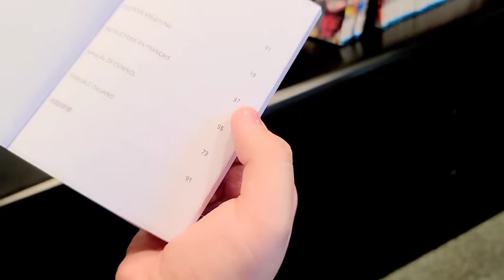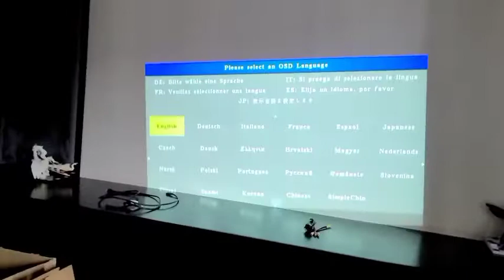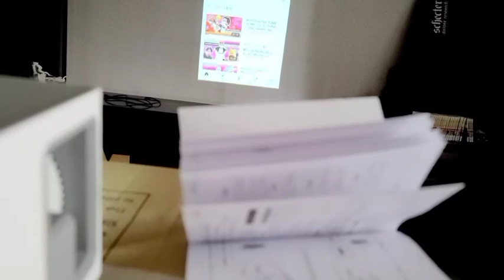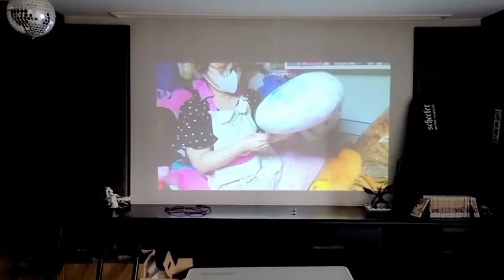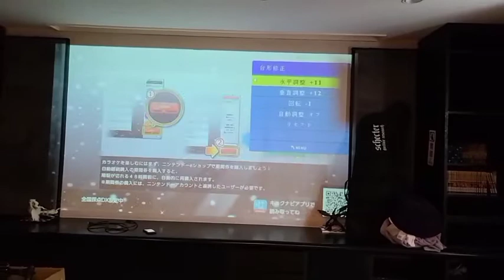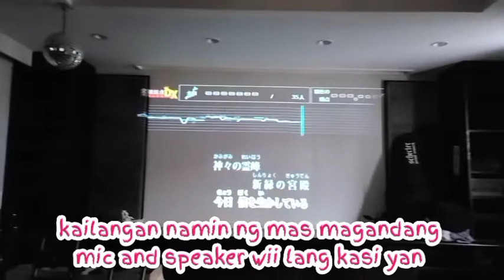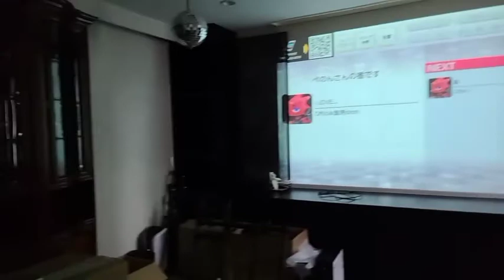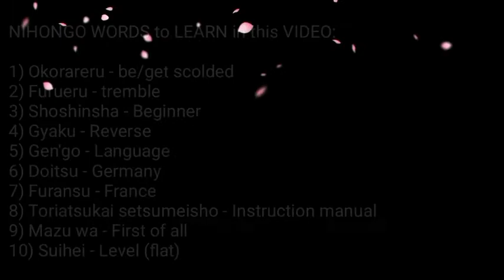【レビュー】BOMAKER プロジェクター ホームシアター 4K 7200lm コスパ最高 - 「REVIEW」 HOME THEATER "GIFT FOR MY SON" - JpnTakara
Hope you enjoyed and learned from my video. 😊

As you can see, the home theater I bought for my son Yuuki just arrived, and we have opened it immediately.
However, we couldn't connect it properly as we didn't understand what is written in the manual, so I waited for my husband to come back and asked him to install it.
It was better than I expected, a worthy purchase indeed.

I have a PopIn Aladdin 2, cost = JPY100,000, and I thought it is not a good idea to buy such a high-priced item for a kid, but Yuuki's so happy for his new home theater! 💖
It's BOMAKER HOME THEATER from Amazon Japan. ✌

I started my YT channel because of our house moving, this is a big event of ours - it's a NEW BEGINNING.
So if you are worried, curious, and interested in how this has progressed, please keep watching!

Of course, we will not only stop with the movement, but YouTube is also my diary, I will keep posting this and that every day! From private to work!

Be on the lookout to know more!!!

I will be uploading content about living in Japan, life in Japan (from private to business), Customs, Culture, and Tradition, learning Nihongo, my collections, our products, introducing Japan items that we use, Japan finds, food, travel, chit-chat and a lot more! 🇯🇵

日本語が通じる方も、ぜひ見てくださいね！
YOUTUBE初心者です！
失敗が多いのですが、温かい目で見守ってください！
ほとんど英語字幕も付いています！

REVIEW Japan Sweets CINNAMOROLL PARFAIT SODA Tastes Like Toothpaste!?  「レビュー」 シナモロールパフェ - JpnTakara

JAPAN Ability Clean & SteamFast - STEAM CLEANING 頑固な汚れ 落とす！スチームファスト アビリティークリーン スプレー - 引っ越し JpnTakara

review japan
unboxing
honest review
bomakerホームシアター
moving vlog
bomaker
home theater
bomaker projector
unboxing review
unboxing japan
コスパ最高
living in japan vlog
amazon japan
new beginnings
bonding time
bonding moments
新しい我が家
暮らしのvlog
激安プロジェクター
アマゾンベストセラー
おススメプロジェクター
home good hauls
karaoke
japan vlog filipino
new youtubers 2021
love and support
japan vlogs
japan vlogger
japanese subtitle
english subtitle
tagalog
new beginning
anything goes
moving japan
lipat bahay
lipat bahay sa japan
limited liability company
company owner
japan
otaku
one stop shop
how to earn money online in japan
from hobby to business
small business in japan
ecommerce japan
japan lifestyle
toy collector
relationship ups and downs
may december romance
age gap couple
international couples
how to handle your wife
funny couples
japanese and filipina
hikkoshi
tips for living in japan
buhay sa japan
japan life
ups and downs in life
japan culture
japanese tradition
japanese culture
japanese customs and traditions
kawaii culture
learn nihongo
how to speak nihongo
nihongo sensei
famous quotes to inspire you
teacher of life lessons
japan do's and don'ts
オタク
ヲタク
引っ越し
昭和大好き
昭和の歌大好き
うちの子
奥さん大好きすぎる
歳の差カップル
歳の差夫婦
国際カップル
国際結婚
仲良し夫婦
奥さんはフィリピーナ
旦那は日本人
奥さんは外国人
日本語ペラペラ外国人
お母さんはフィリピン人
外国人奥さん
フィリピンお母さん
フィリピン人お母さんあるある
仕事とプライベート
波乱万丈人生
初youtube
youtube beginners
new youtubers
small youtuber
family vlog
business blogs
business vlog
otaku vlog
tagalog vlog
japan vlog
jpntakara serye
youtube diary
jpntakara diary
jpntakara
jpntakara mega netmall
jpntakara llc
wilma suzuki